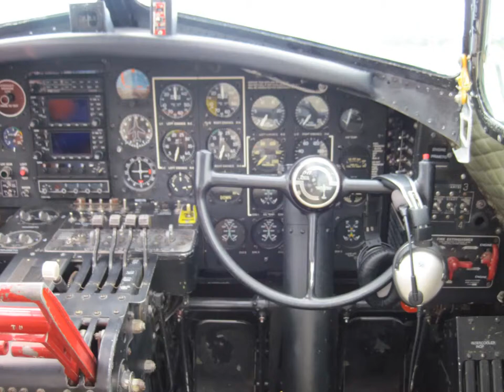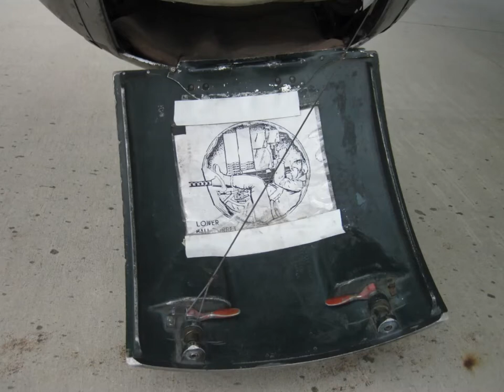Boeing B-17 Aluminum Overcast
Video features Boeing B-17 "Aluminum Overcast" operating at Manassas Regional Airport, VA May 13, 2015.  Boeing B-29 "FIFI" is included shown starting its engines.  Videos shows Aluminum Overcast starting to taxi, just after taking off, and returning to park.  Photos of the interior are included.  "Flight Experiences" for more information on Aluminum Overcast.  for more information on FIFI.  Ron Robinson